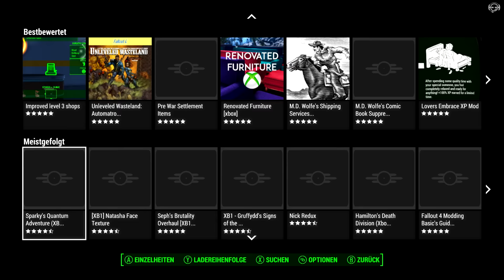Mods & Frauenpower - Fallout 4 #5 [Xbox One]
Heute schauen wir uns in Fallout 4 das erste mal Mods an, lösen das StealthBoy Problem und betreten mit Piper das erste mal Diamond City...das grüne Juwel des Commonwealth

*Fallout 4 Steelbook Edition kaufen:

*Hardware und Software die ich nutze:

- Edifier 2.1 Lautsprecher

- Thrustmaster 599XX Evo 30 Aufsatz